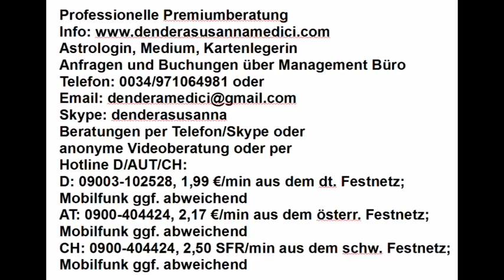Dualseelen & Geheimnisse: 23.05.2018